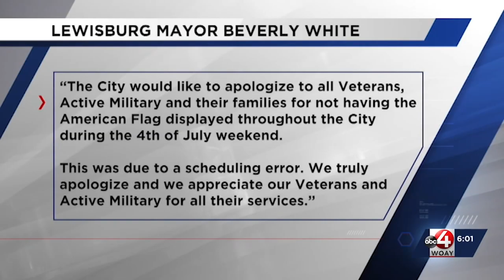Lewisburg residents respond to lack of American flags hanging on July 4th weekend